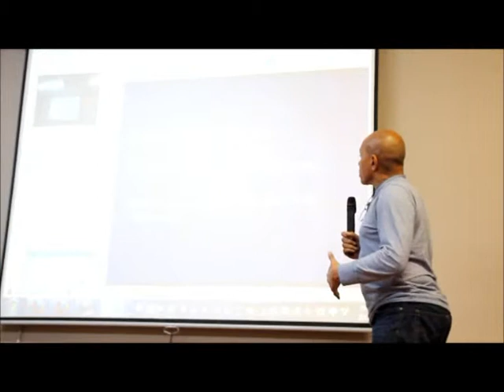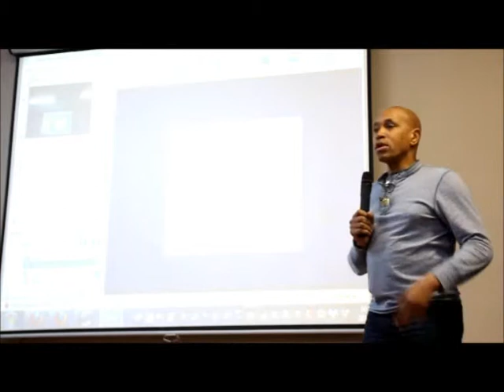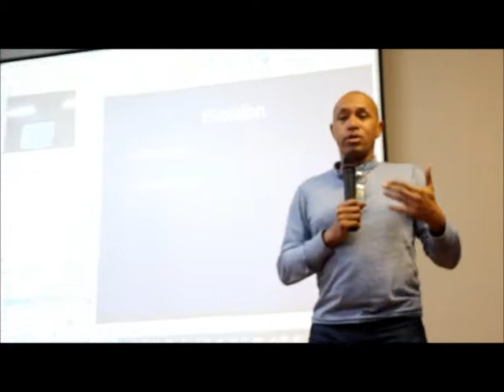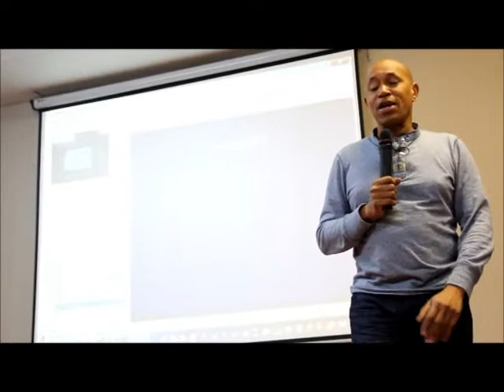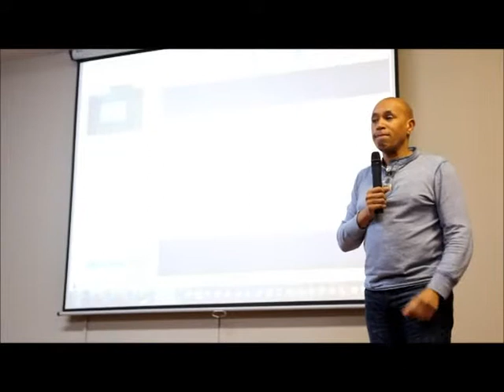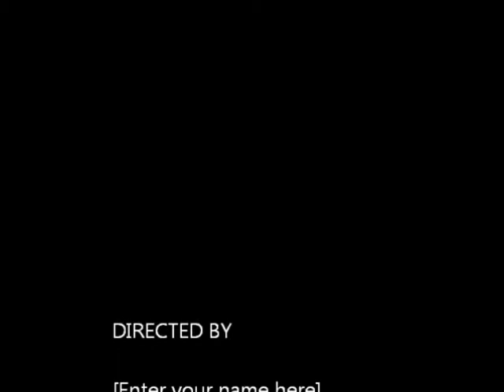Tuesday Nights with Tony K